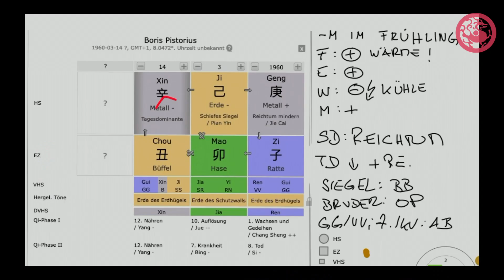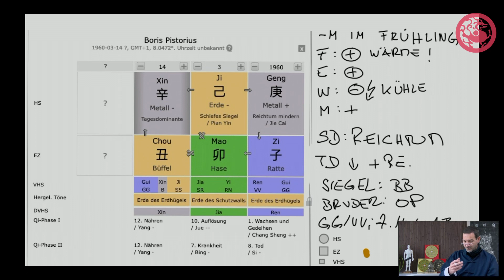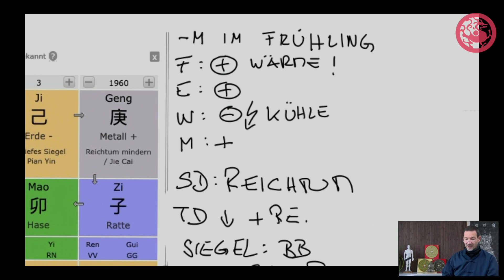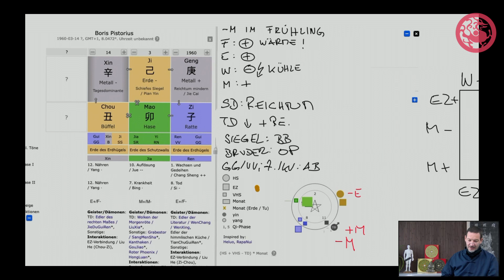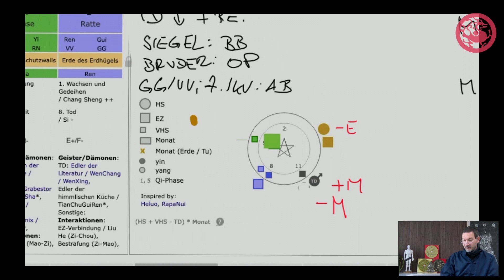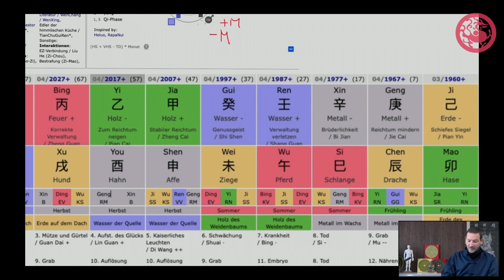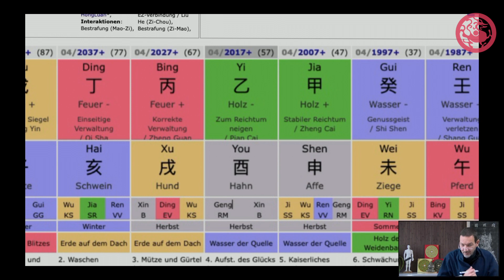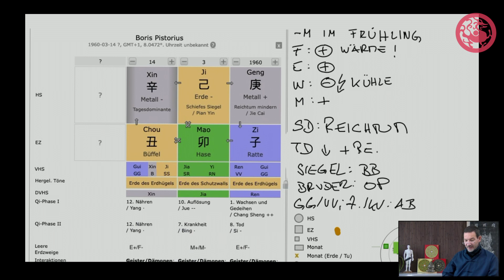Boris Pistorius im chinesischen Horoskop Check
Diese Woche schauen wir uns an, wie unser neuer Verteidigungsminister Boris Pistorius so tickt und was wir die nächsten Jahre von ihm erwarten können.

Hallo Ihr Lieben und wilkommen zurück zu der Serie "Feng Shui am Freitag", bei der wir uns die verschiedensten Bereiche  rund um das Thema Feng Shui anschauen und so direkt wie möglich in die praktische Anwendung gehen. Wenn es ein Thema gibt das euch besonders Interessiert, dann schreibt uns gerne einen Kommentar. Vielleicht ist euer Vorschlag beim nächsten Video dabei! Und jetzt viel Spaß mit dem Video.

Was ist Feng Shui überhaupt?
Feng Shui beschreibt die Interaktion zwischen Mensch und Raum.
Feng Shui erlaubt es uns, das ungenutzte Potential des Raum als eine Resource für uns zu nutzen. Wir stehen für eine historisch korrekte und zeitgemäß anwendbare Version der chinesischen Lebenswissenschaften, die westliche wissenschaftliche Erkenntnisse der Psychologie, Raumplanung, Architektur und Sozialwissenschaften einbezieht.

Das existiert seit 1996. Wir bieten Beratungen und Coaching sowie wöchentliche Treffen, Workshops und Seminare zu Feng Shui und verwandten Daoistischen Themen wie dem Yi Jing, BaGua, QiGong, TaiChiChuan, Chinesischer Astrologie, Qimen Dunjia, und Chinesischer Gesichtsdiagnostik an. Das Feng Shui Treffen findet wöchentlich statt und gibt Interessierten Personen die Gelegenheit sich zu den wechselnden Themenbereichen auszutauschen.

Wenn Dir gefällt was Du siehst und Du MEHR davon haben willst, unterstütze uns auf Paypal (trage einen Betrag Deiner Wahl ein)

Interesse an einer Beratung?